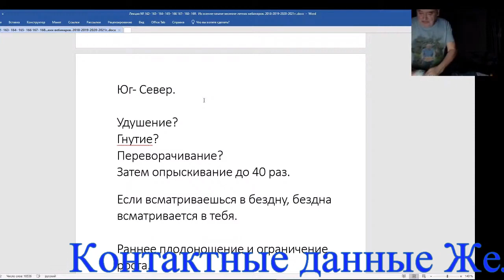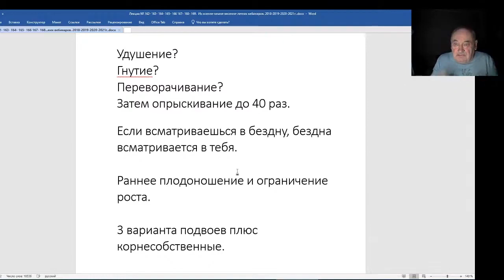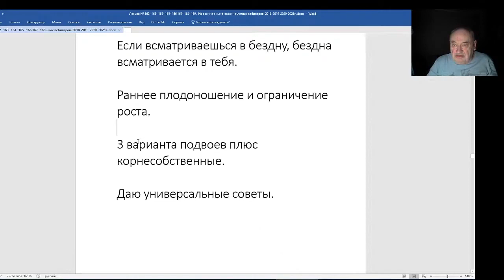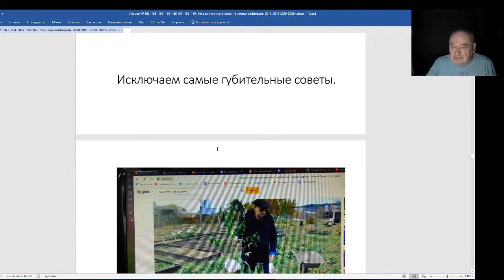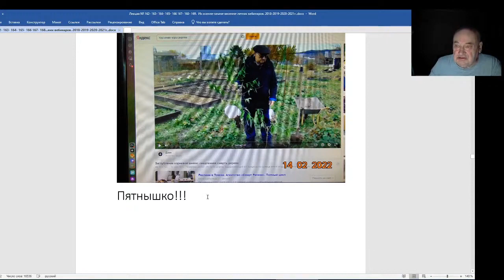Железов Валерий Вебинар 170 Раннее плодоношение и ограничение роста Пятнышко